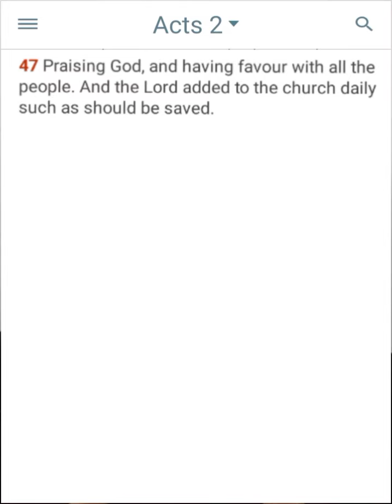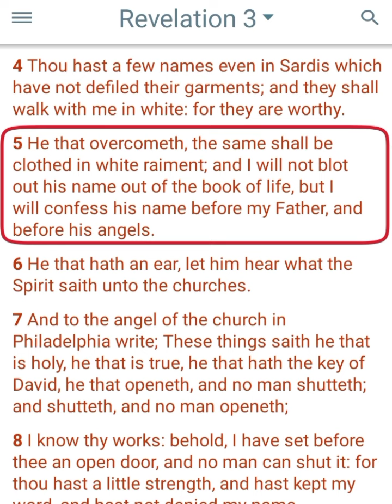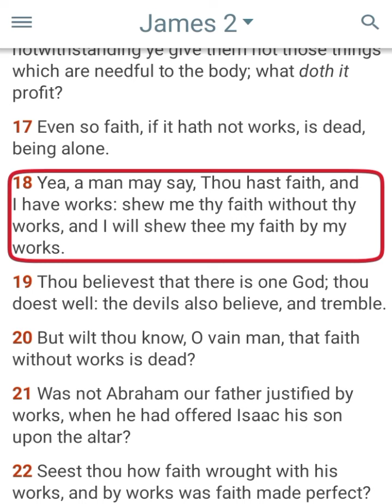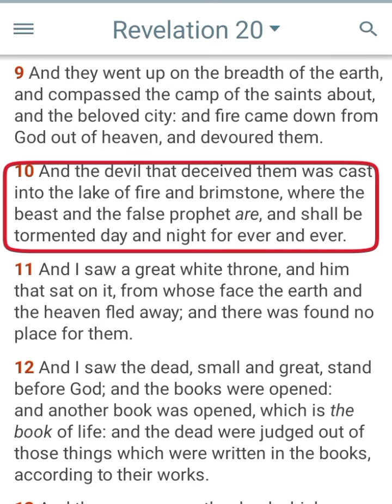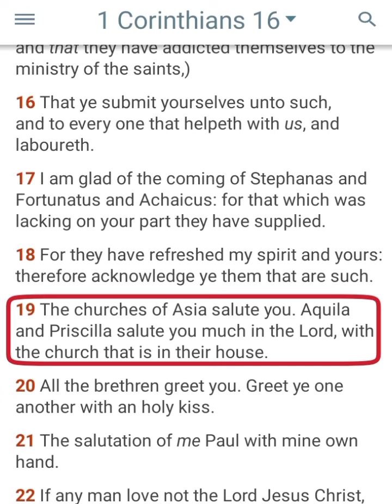Ang Hindi Kasapi Sa INC1914 ay hindi maliligtas || Answering FalseHoods